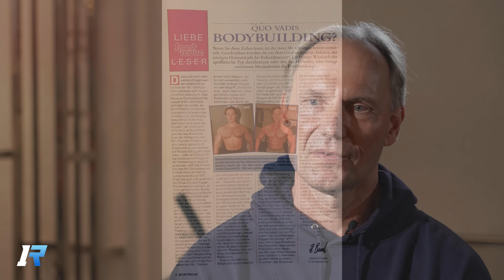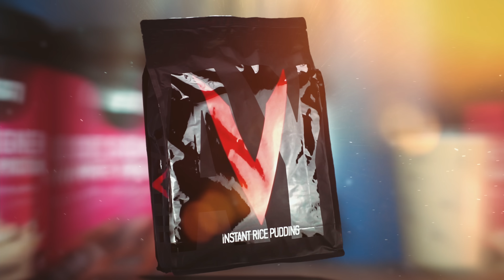Der Fall Paul Unterleitner & Co - Berend über Bodybuilding (GNBF Gründer)